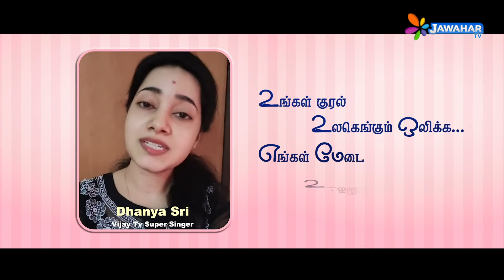விரைவில் உங்கள் குரலுக்கான அங்கீகாரம் ஜவஹர் Star Singer| JAWAHAR CHANNEL